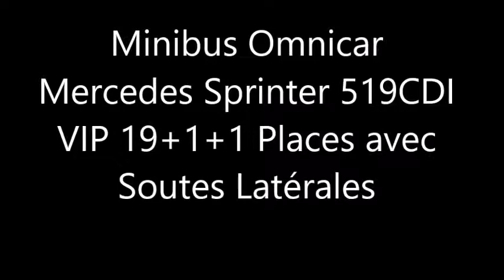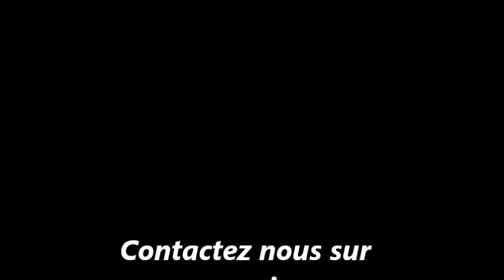Soutes latérales et coffre arrière approfondi Solution pour navettes aéroport pour les valises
Omnicar Minibus et minicar Mercedes sprinter VIP en 519 CDi avec Soutes latérales et coffre arrière approfondi   Solution pour navettes aéroport pour les valises